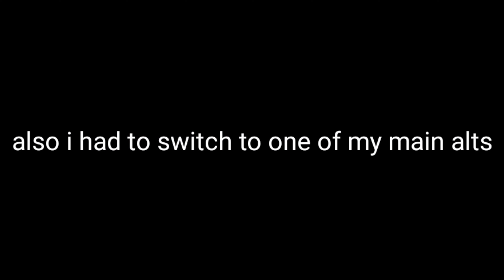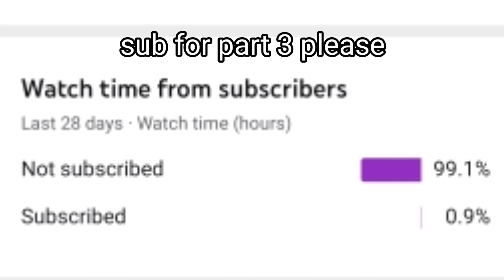Trading up to DTWOVA(Stands Awakening)PART 2